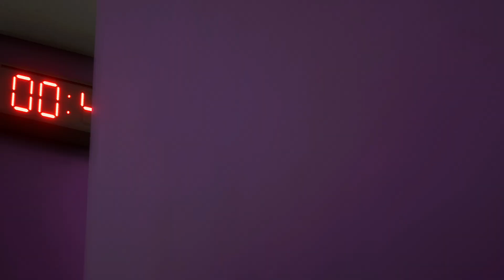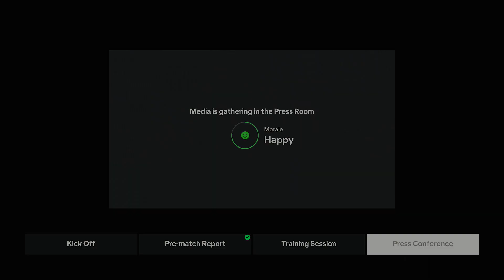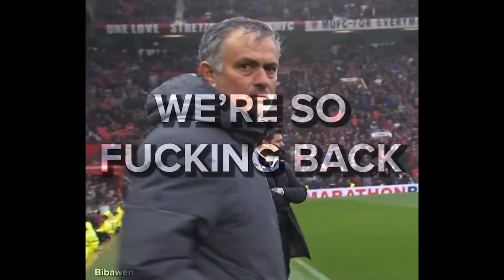LEAGUE TITLE DECIDED ON FINAL DAY OF THE SEASON!!! | EA SPORTS FC 24 Create A Club Career Mode #23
JOIN MY BRAND NEW DISCORD SERVER!!!

Alright boys what's happening welcome to the FIFA 24/EA FC 24 Dream Chasers Create A Club career mode where we aim to take our squad from the bottom division in Germany all the way up to the Bundesliga and win the Champions League.

EA FC 24 Create a Club Career Mode Season 2
EA FC 24 Create a Club Career Mode Tips
EA FC 24 Create a Club Bundesliga
EA FC 24 Career Mode Tips
EA FC 24 Gameplay
EA FC 24 Career Mode Staff Explained
EA FC 24 Anime
EA FC 24 Career Mode Homegrown Talent
EA FC 24 Career Mode Potential
EA FC 24 Potential Glitch

EAFC 24 Xbox Series X, EAFC 24 Playstation 5, EAFC 24 4K Gameplay

Nepenthez, AA9Skillz, Nick28T, MattHDGamer, TwoSyncFIFA, Krasi, Ovvy, ZwebackHD, W2S, Bateson87, Marshall89HD, ITANI, Cani Sports, MasterBucks, S2G